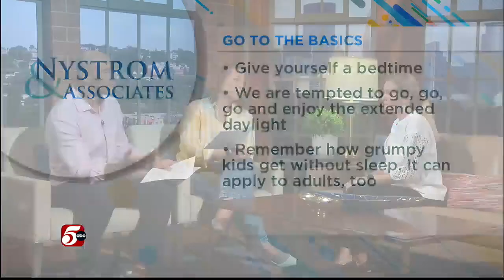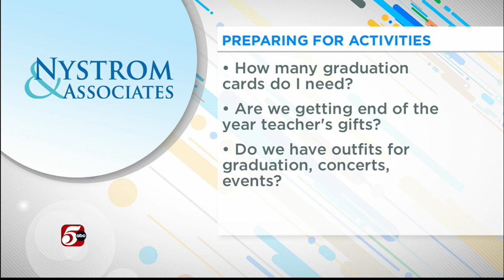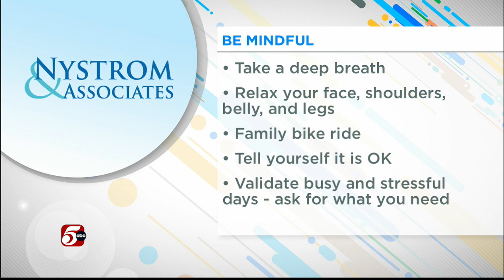How to Handle Summertime Stress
It can be easy to get swept up in the stress of all the summertime activities. But, there are some simple things you can do to ease into the season.